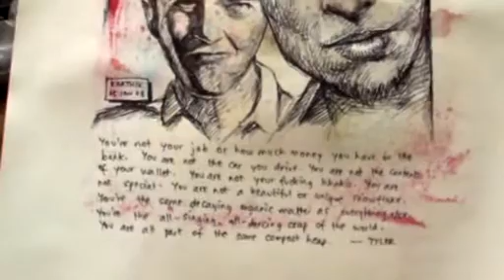Fight Club - Speed Drawing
Drawing the Fight Club movie poster!  Done in ballpoint pen, actual drawing time was around 40 minutes, it is shown here in 3 minutes.

See the above link on my site for the finished drawing.